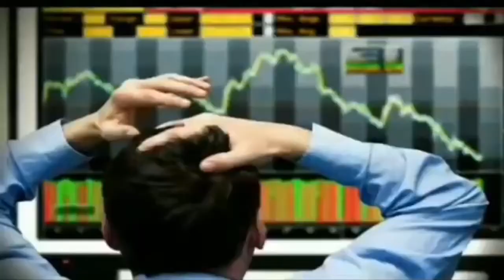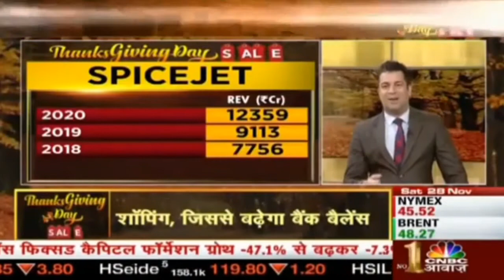Rakesh jhunjhunwala Portfolio Stock for 2020